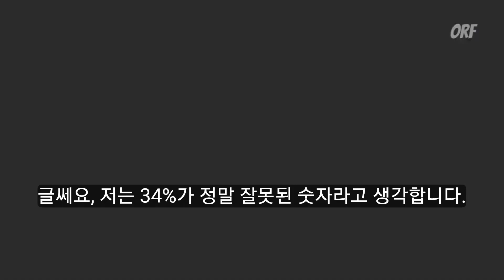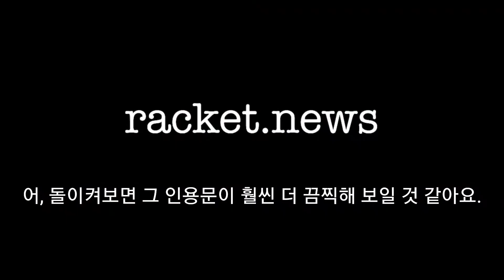언론의 '잘못된 정보' 부패언론 당시 과학자들은 트럼프의 말이 맞을 수 있다고 인정했지만, 언론은 이를 보도하지 않았다.